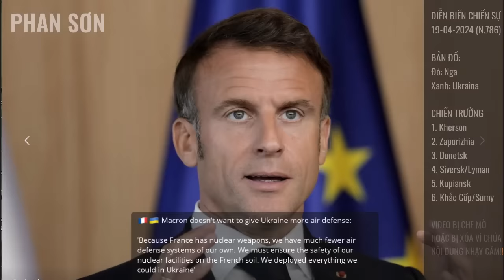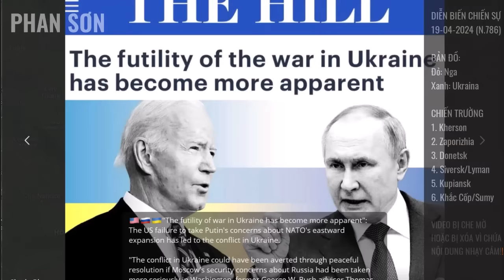Nga tập kích tên lửa, gây tổn thất nặng! Tinh thần dâng cao, U phản công dữ dội toàn tuyến!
Nga tập kích tên lửa, gây tổn thất nặng! Tinh thần dâng cao, U phản công dữ dội toàn tuyến! | 19-4 Bình luận diễn biến chiến sự Uk.rai.na | Phan Sơn

3. Phan Sơn Live - Cập nhật & bình luận trực tiếp tin tức, diễn biến thời sự theo thời gian thực (sắp hoạt động)